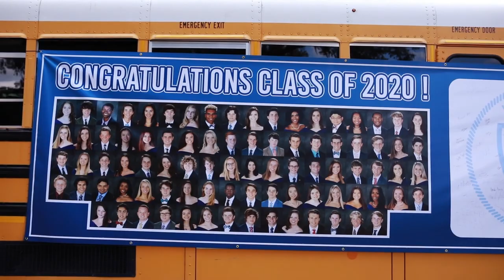Maclay Class of 2020 Commencement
Congratulations Seniors!